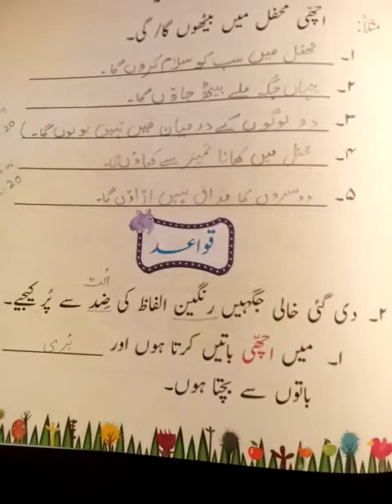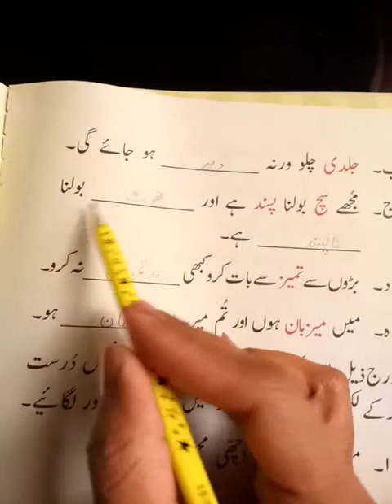Urdu_Unit-23_Lecture-15_Dec.15.2020_Class-2